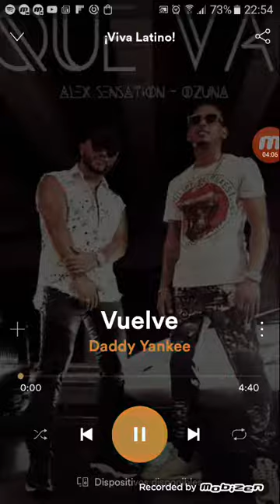Que va Ozuna ft Alex sensation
5 subcriptores y mas musica